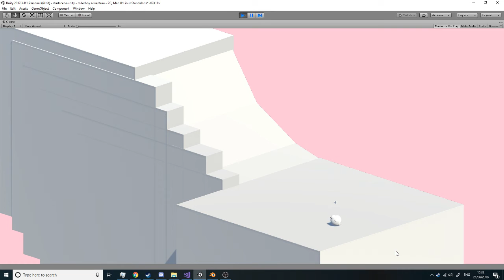marble man movement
walks and rolls!